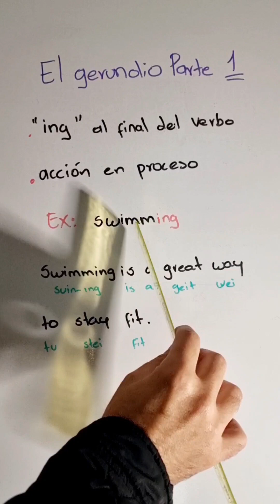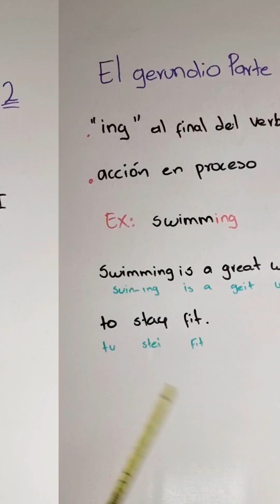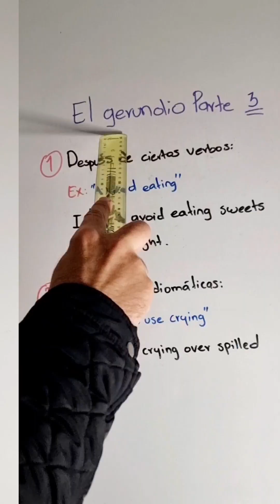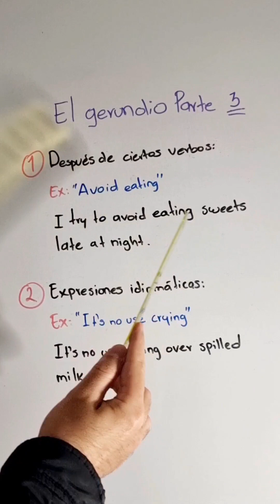¡Las Frases en Inglés que Cambiarán tu Vida! No Creerás lo Fáciles que Son